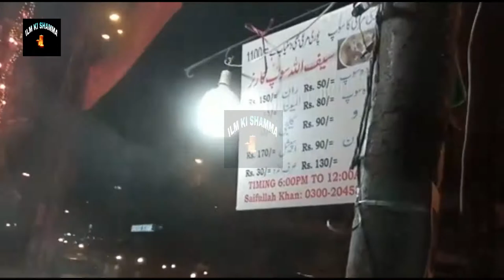Karachi Famous Soup Stall Vlog | Bolten Market Soup Stall Vlog | chicken soup | chicken yakhni soup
HELLO EVERYONE,
topic cover ;-
1) Best Soup in Karachi
2) Oldest Chicken Soup Shop karachi
3) Street Food Of Karachi Pakistan
4) Famous Bohri Kaka Soup
5) Street Food Chicken Corn soup in Karachi Pakistan
6) Spicy Hot Soup.winter special recipes
7) soup for winter season
8) easy soup recipes
9) chicken corn soup recipe